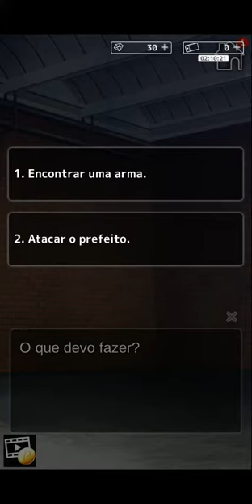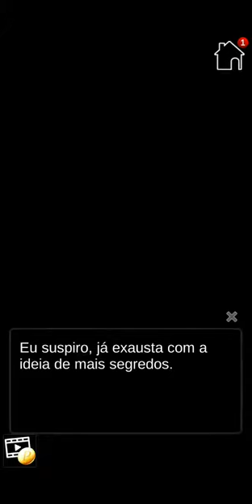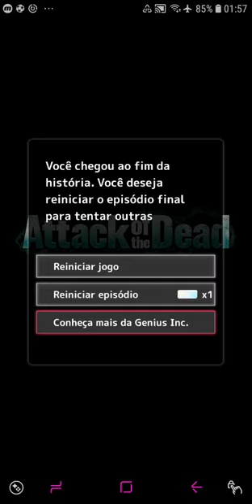Attack of the Dead - Ep 15 Jacob 'final 3' 🚫 12 anos (Português BR) Lançado em 25/09/2020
Irá o amor proteger você de um ataque de zumbis?

Sinopse

O mundo nunca mais foi o mesmo desde que o surto de zumbis ocorreu. A sua vida cotidiana se transformou em uma briga infinita para a sua sobrevivência. Você se tornou forte - Tão forte que as pessoas ao seu redor te chamam de “Leoa”. Você conseguiu fazer a sua vida como soldada em uma comunidade pequena de sobreviventes, e a sua missão mais recente é para assegurar um fornecimento de comida. Mas as coisas dão errado e os zumbis atacam! Assim que você acha que já era, uma figura misteriosa empurra duas facas derrubam todos os zumbis que estavam na sua frente…

“Patético…”

O homem chama a si mesmo de “Zero” e de alguma forma você consegue convencê-lo a se juntar a sua comunidade. Com um poderoso novo aliado, você tem esperanças que as coisas vão mudar. Mas a briga para sobrevivência apenas começou. Irá você e o seu novo esquadrão conseguir sobreviver aos terríveis ataques de zumbis? Seria os zumbis o seu inimigo mais aterrorizante que você terá que encarar...?

Descubra em Attack of the Dead!

Personagens

Raven

Esse lutador taciturno é um membro do seu esquadrão e um excelente atirador. Ele é um homem em uma missão, que quer se livrar de todos os zumbis em existência. Será que um dia ele irá abrir o seu coração para você?

Jacob

Ele é o líder do seu esquadrão e um homem bem respeitado por sua comunidade. Ele realmente se importa com todos do seu esquadrão e sempre ira te dar cobertura. Porém, existe uma insinuação que o seu passado obscuro mudou ele para sempre.

Zero

Esse homem misterioso é inigualável com as suas habilidades de luta com faca e é um poderoso novo aliado. Ele é uma pessoa fria e sádica, mas você logo aprende que ele é muito mais complicado do que você esperava...